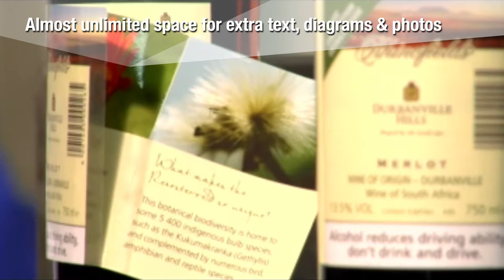Pyrotec PackMedia | Fix-a-Form® Booklet Labels - South Africa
Increased legislation and consumer demand for product information can present many packaging problems for pharmaceutical, agrochemical, and other product information-driven industries during production. The available space is normally too small for mandatory text such as dosage instructions, contra-indications or product descriptions.

Benefits include:

• Multiply the area used for communication on your packaging.
• Easy application using standard labeling equipment.
• Unlimited potential for cost savings and waste reduction.
• Increase your efficiencies and sales.
• Almost unlimited space for extra text, diagrams, and photos.
• Labels are supplied on-reel for an automatic application.